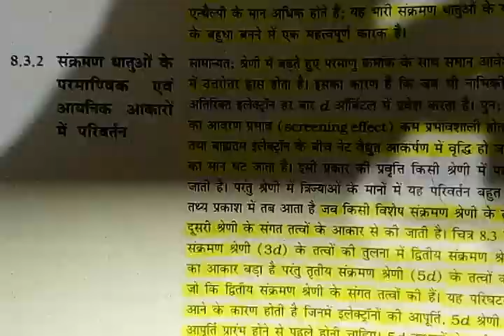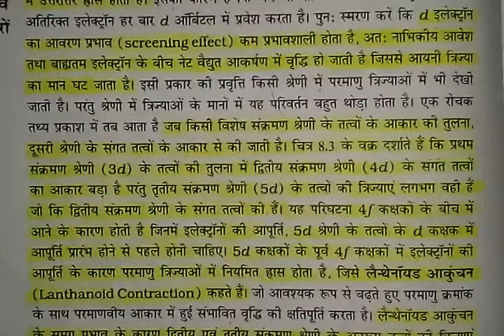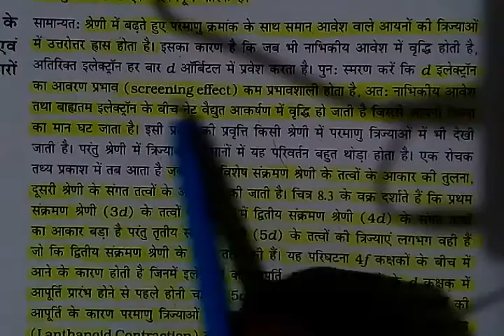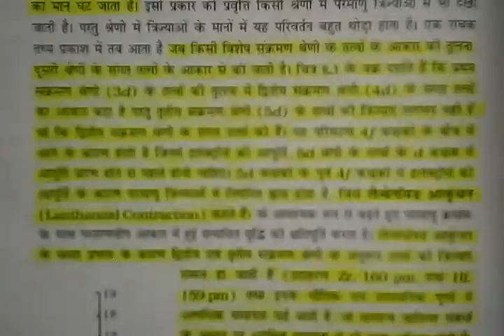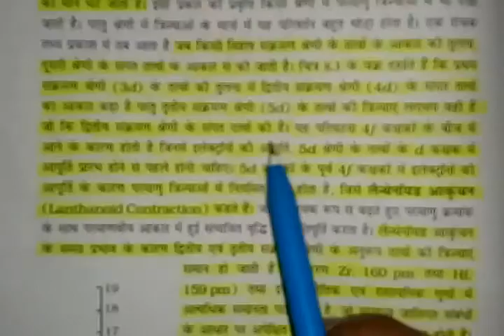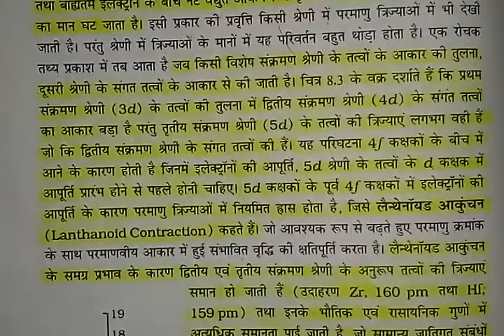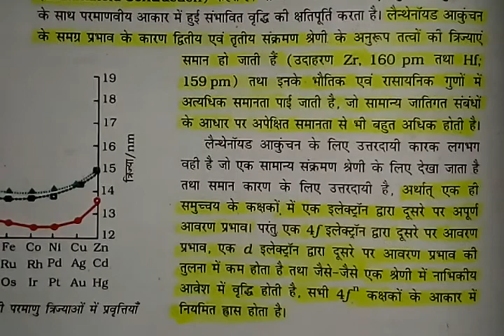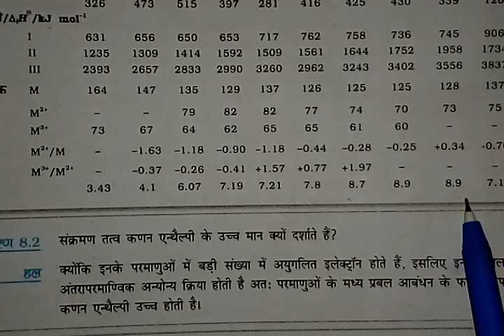संक्रमण तत्वो के परमाणु त्रिज्या में परिवर्तन||Variation in Atomic radius Transition Metals-Part-4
संक्रमण तत्वो के परमाणु त्रिज्या में परिवर्तन||Variation in Atomic radius Transition Metals